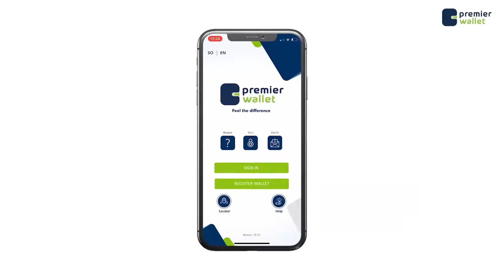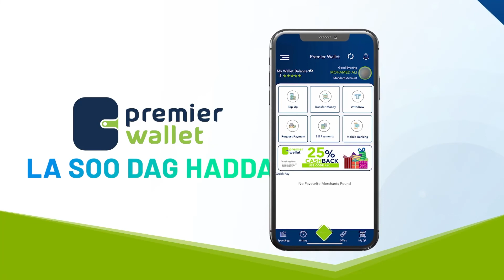Deg Deg Bulshadda Muqdisho oo soo dhaweeysay go'aanka uu qaatay RW Roble ee ah in dalka uu doorasho.